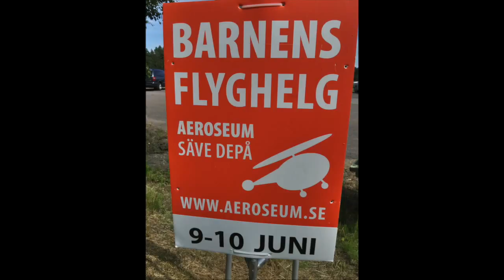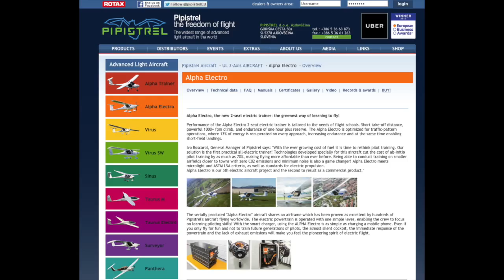Aeroclub Säve 100 years, Pipistrel Alpha Electro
Barnens helg på aeroseum i Säve, Aeroclub fyller 100 år och har skaffat ett elektriskt flygplan från Pipistrel: Alpha Electro.
(ledsen för ljudet, det blåste en del)